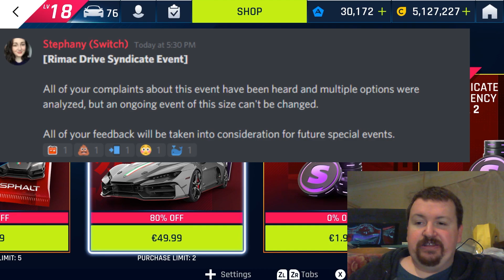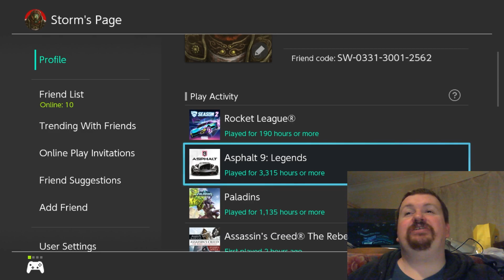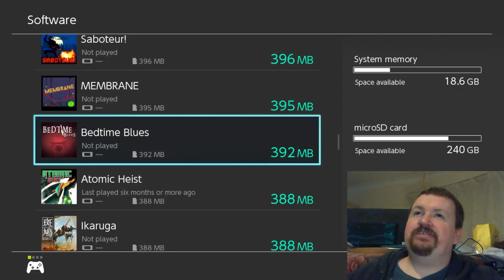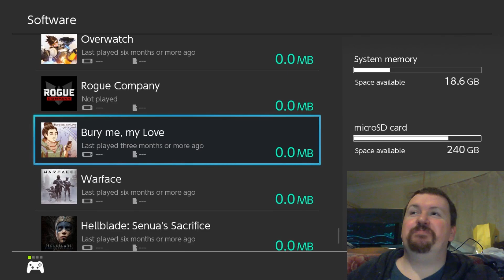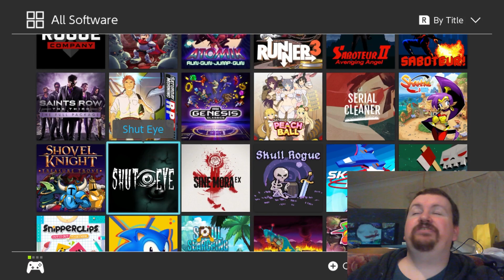Gameloft refuse to fix the Rimac C2 Event - How bad is it / angry rant - Asphalt 9 - Nintendo Switch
So today they dropped the answer as to what will be changed with this month long Drive Syndicate special event... and the answer will not please any of the playerbase. So what did they do that's so wrong and what can the players do now?

0:00 intro
1:15 How they changed it
4:30 Gameloft Response
11:57 Making Tokens Worthless
15:48 A race with no objective...
19:46 What to do next
29:00 MP Live Stream Time